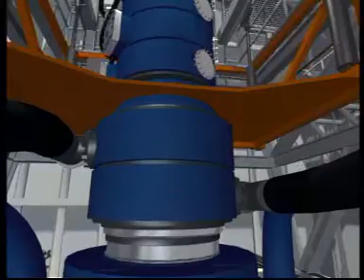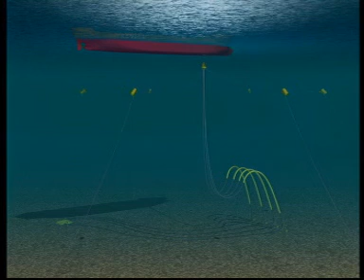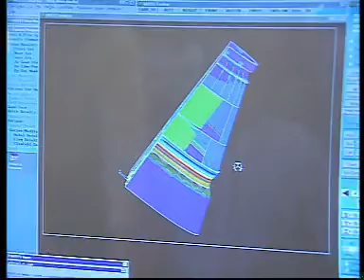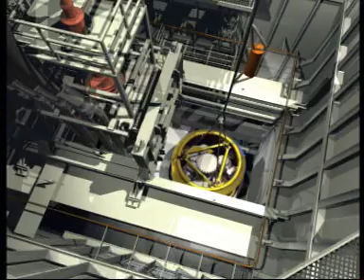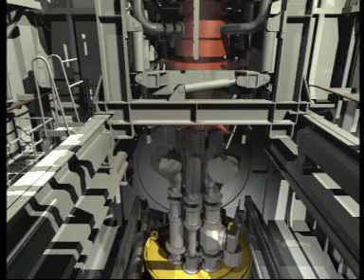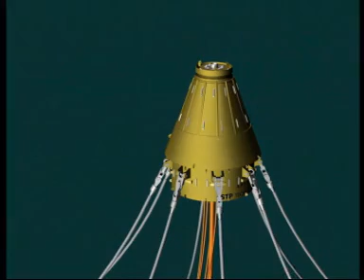The Pierce STP System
Pierce oil field is located in Block 23/22a and lies 165 miles (265km) East of Aberdeen, Scotland, in the Central North Sea area of the UK Continental Shelf, in water depths of approximately 262 feet (85m).

The field is developed by subsea wells tied into the Haewene Brim floating production, storage and offloading (FPSO) vessel. Oil is exported directly to market via shuttle tankers.